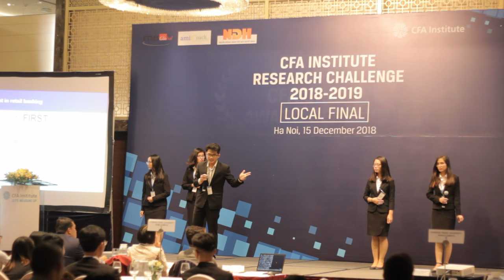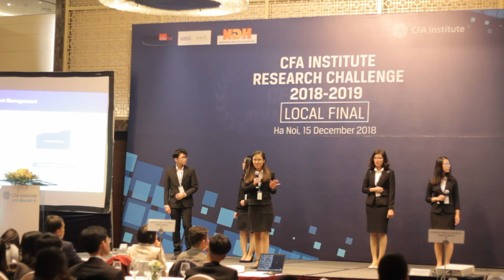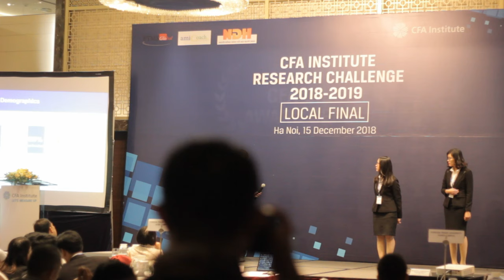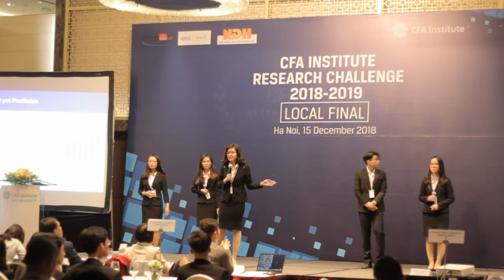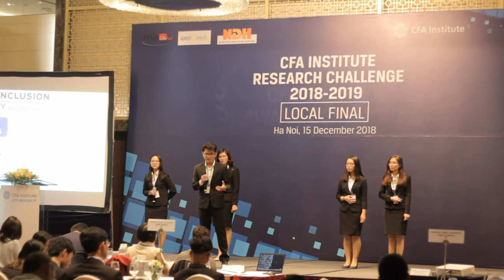2019 CFA Institute Research Challenge - Vietnam Final - Foreign Trade University Hanoi Presentation